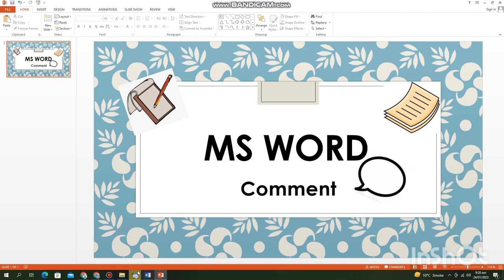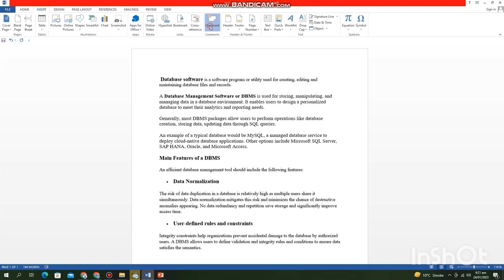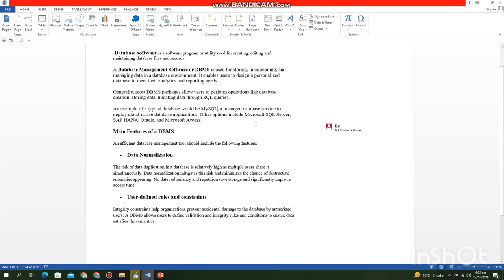Comment in MS Word | How to add comments in MS Word document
how to insert comment in MS Word | adding comments in MS word |
Topics discussed:
what is comment
how to add comment
how to delete a comment in word document
How to complete comment in MS Word